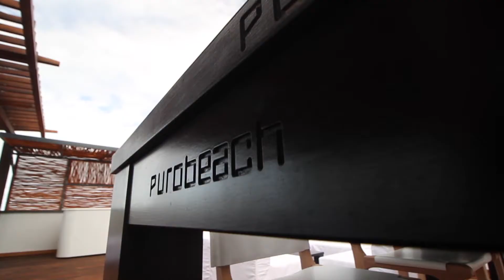The 40-unit boutique development also offers an excellent return on investment in PDC.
Situated in the heart of downtown Playa del Carmen just two blocks from the beach and steps from the excitement of 5th Avenue, the luxury condos for sale in Phase 2 of The Fives Downtown Hotel & Residences is part of Curio – a Collection by Hilton. The 40-unit boutique development also offers an excellent return on investment and a wide range of extraordinary services and amenities.

Phase 2 of The Fives Downtown Hotel & Residences is situated right next to Phase 1, which is already open for business and with owners who are enjoying the fabulous lifestyle available in downtown Playa del Carmen. This boutique hotel property has a sleek contemporary design, with a stunning rooftop lounge and bustling street-level restaurants, in addition to a worry-free turnkey vacation home rental program that makes it easy for owners to enjoy the property without the taking on the responsibility of maintenance, marketing, and bookings.

Amenities at The Fives Downtown will include Spa, gym, two restaurants, a Mexican bar with a tequila tasting, a rooftop infinity pool and bar with DJ booth, underground parking and gated access. The condos are sold fully furnished, with a modern design and high-quality finishings. The Fives Downtown is delivered and this is a great opportunity to invest in Playa del Carmen's real estate market!

Features
 5 Star Service
 Approved for your IRA
 Business Center
 Concierge Services
 Developer Financing
 Electric Stove
 Elevator
 Flat Screen TV's
 Fully Equipped Kitchen
 Gym
 Handicap Access
 Income Producing Property
 Lobby
 Microwave
 Mini-Split
 Private Chef Services
 Property Management
 Rental History
 Refrigerator
 Restaurant
 Rooftop Bar
 Rooftop Pool
 Security
 Underground Parking
THE BUCKET LIST
By Melina Villavicencio.
Real Estate / Riviera Maya

Inversiones inmobiliarias.
Invest in the Paradise
Investitionen im Paradies.

Contactame para que conozcas mas acerca de esta increíble oportunidad de inversión inmobiliaria.

FOLLOW US IN YOUTUBE